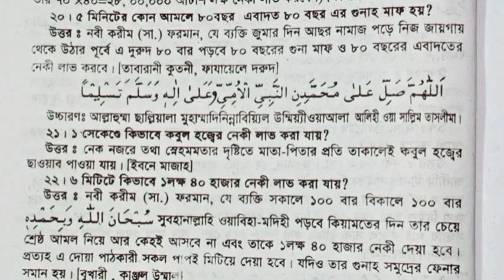1-ঘন্টা চিন্তা করলে 70-বছরের এবাদতের নেকী হয়,5-মিনিটের আমলে 80-বছরের এবাদত 80-বছরের গুনাহ মাফ হয়,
1-ঘন্টা চিন্তা করলে 70-বছরের এবাদতের নেকী হয়,5-মিনিটের আমলে 80-বছরের এবাদত 80-বছরের গুনাহ মাফ হয়,